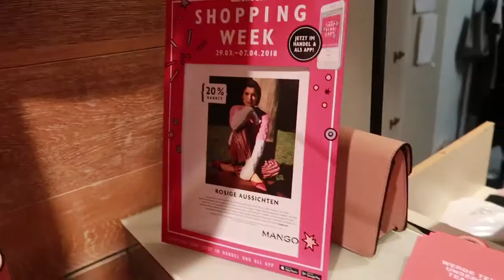Vlog19跟我一起过周末，打折周逛街购物，试衣间自拍，坐邮轮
I Found You! Vlog19

微信：pzcams